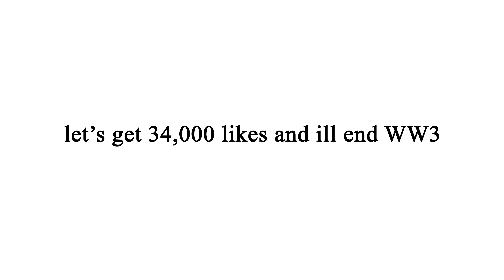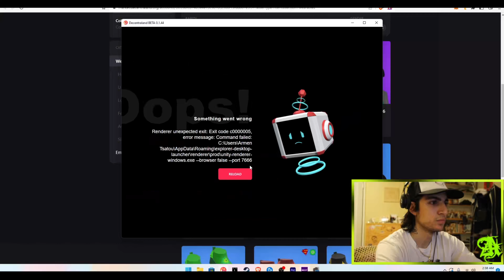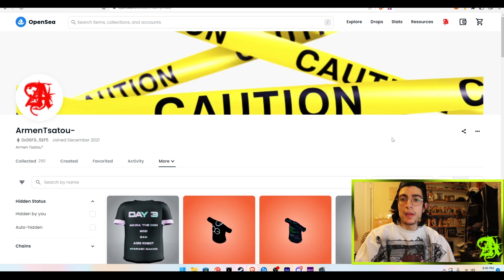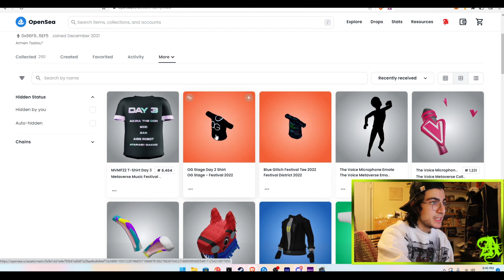I Checked Out Decentraland’s Metaverse Music Festival 2022 While Stoned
why are you down here bro gtfo